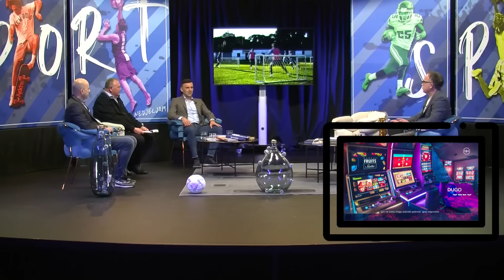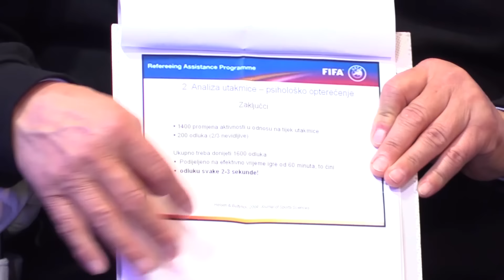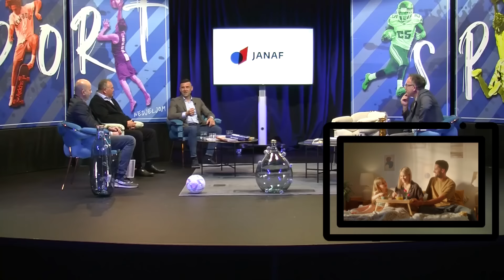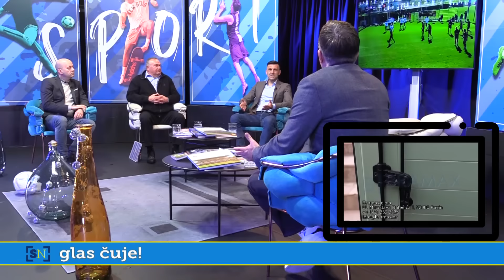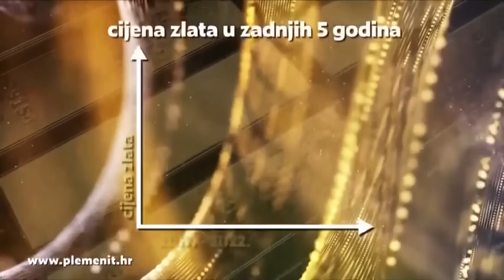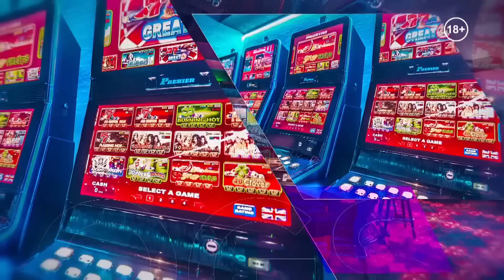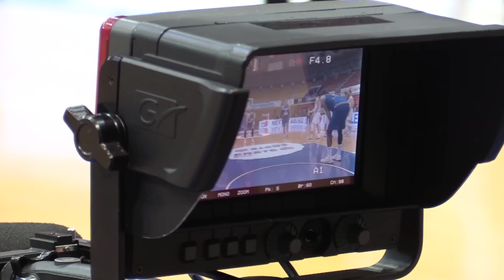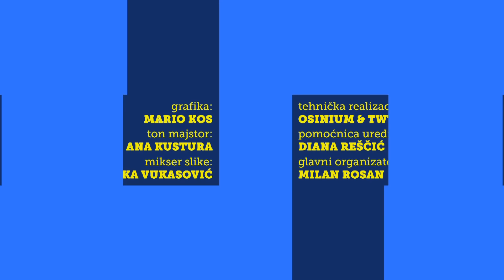Što se događa u sudačkoj organizaciji i kome je sve ovo bilo u interesu za nastavak prvenstva!⚽️💯🏀👌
NOGOMET, KOŠARKA, RUKOMET...

⚽️ Aferu "VAR", suđenje i pritisak javnosti...komentiramo sa:
➡️ Mario Cvitanović,nogometni trener, Darko Cvitković, bivši sudac HNL-a, i Mladen Miletić, sportski novinar...

🏀 Veliki intervju sa Rokom Ukićem..
🏐 Rukometne aktualnosti...

📺📲 *EMITIRANJE/TV KANALI*
18.sezona - 2023./2024.

_NEDJELJA_

*SPORT NEDJELJOM YOUTUBE* 13:30h
*MAXSPORT* 11:15h ( repriza Pon.10.10h, utorak 15.45h)
*TV ZAPAD* 13:30h
*KANAL RI* 18:30h
*SBTV* 20:30h
*DIADORA ZD TV* 18:30h
*SLAVONSKA TV* 21:30h
*RTV HERCEG BOSNA* 17:55h

_PONEDJELJAK_

*JADRAN TV* 10:50h
*TV ŠIBENIK* 20:30h
*GP 1* 20:45h